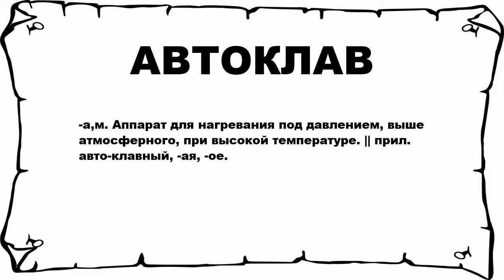АВТОКЛАВ - что это такое? значение и описание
Хочешь знать что значит АВТОКЛАВ? тогда слушай до конца.

 -а,м. Аппарат для нагревания под давлением, выше атмосферного, при высокой температуре. || прил. авто-клавный, -ая, -ое.